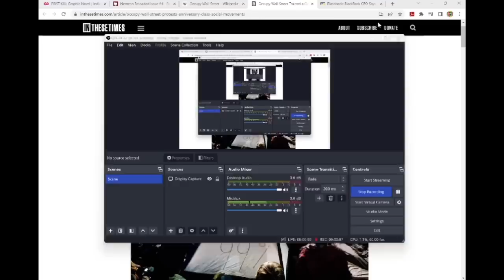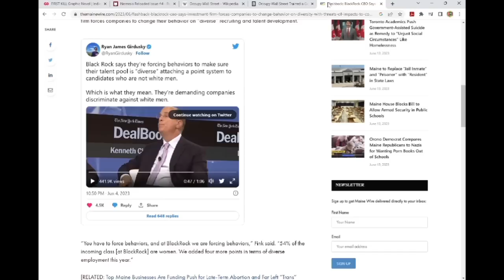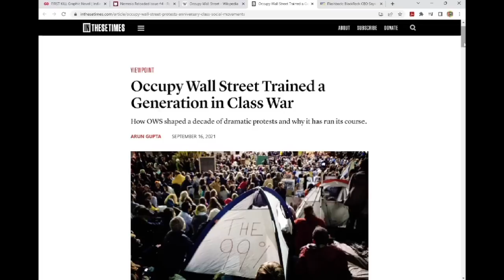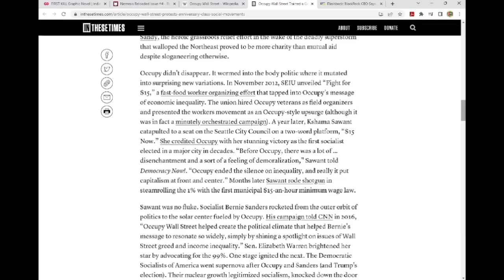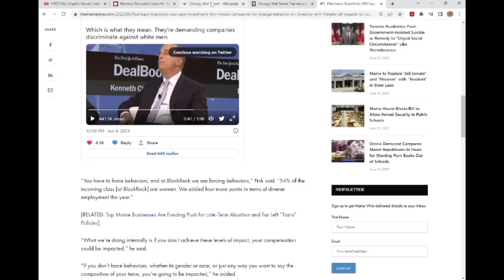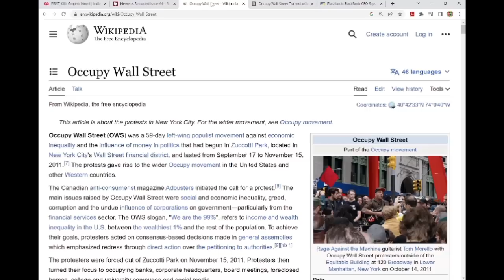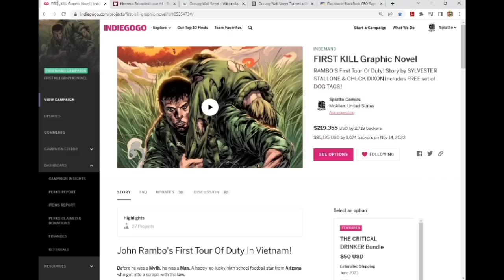YOU GOT PLAYED- The Culture War/ESG Was Created By The Rich To Distract You From Economic Inequality